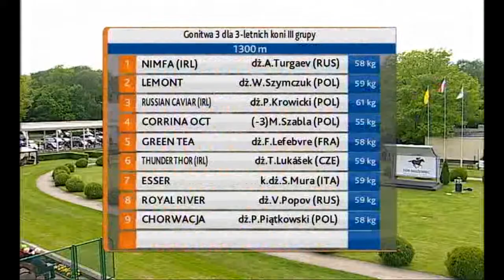17.05.2015 (D8; G3; tor:3,2 ;14°C)